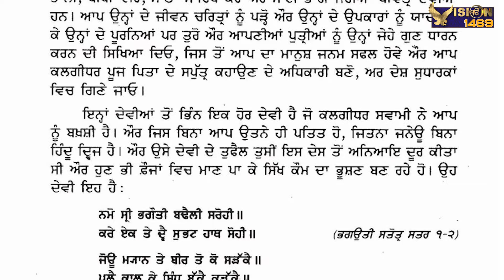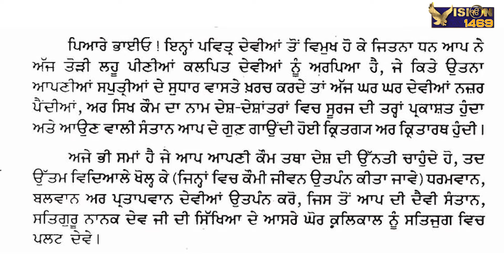Epi 21-Hum Hindu Nahi, ਸੁਣੋ ਇਰਾਨੀ ਲਿਖਾਰੀ ਦੀ ਲਿਖੀ ਹੋਈ ਛੇਵੇਂ ਪਾਤਸ਼ਾਹ ਦੇ ਦਰਬਾਰ ਦੀ ਅੱਖੀਂ ਡਿੱਠੀ ਅਨੌਖੀ ਘਟਨਾ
ਇਹ ਓਹੀ ਵੀਜ਼ਨ ਹੇ ਜੋ ਸਾਨੂੰ ਸਿਖਾਉਂਦਾ ਹੈ  ਕਿ :
ਇਹ ਇੱਕ ਨਿਰੋਲ ਸਿੱਖੀ ਨਾਲ ਸਬੰਧਤ ਚੈਨਲ ਹੈ .  ਇਸ  ਚੈਨਲ ਨੂੰ ਲਾਇਕ, ਸ਼ੇਅਰ ਤੇ ਸਬਸਕ੍ਰਾਇਬ ਕਰੋ ਜੀ।